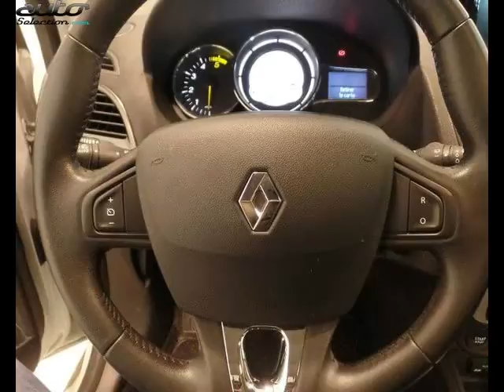Renault megane occasion visible à Valence présentée par Renault valence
Cette Renault megane occasion disponible à Valence dans le 26 est mise en vente par Renault valence - 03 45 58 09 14 - tous les détails sont